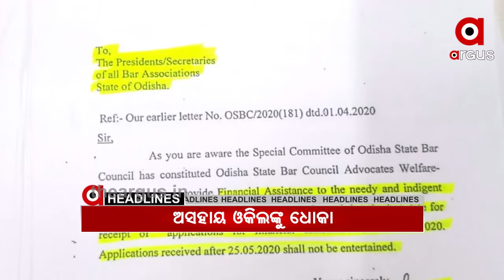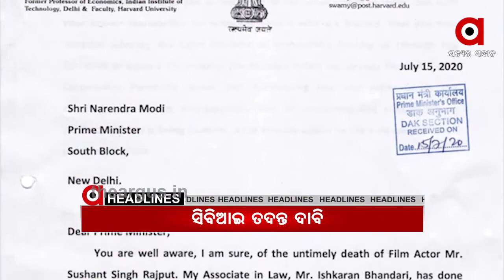26,07,2020 7 AM HEADLINES